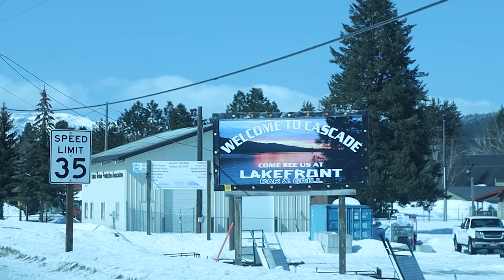Ranchers Feeding Youth in Cascade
This year, the Ranchers Feeding Youth went to Cascade to teach kids about farm and Ag. Valley-Adams Farm Bureau County President Dean Dryden talks about how the program has been teaching young elementary school kids.